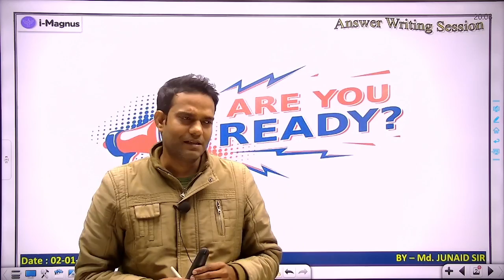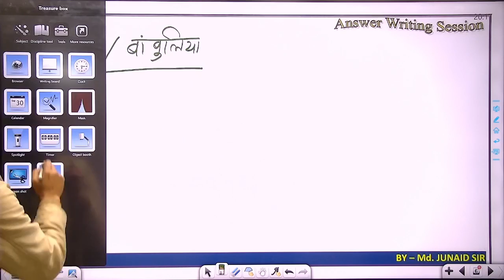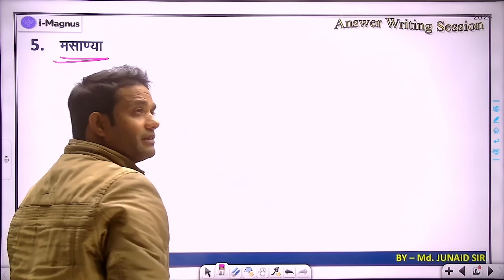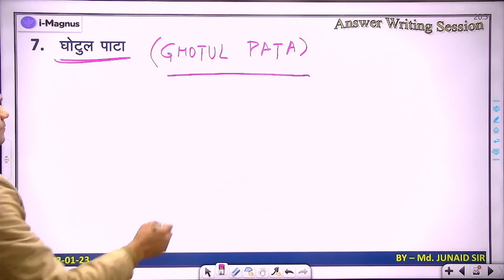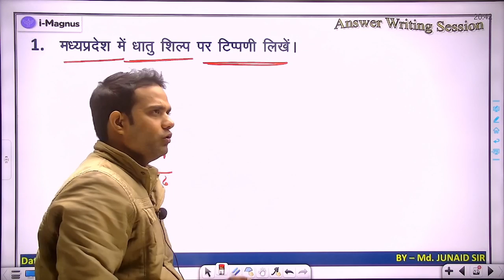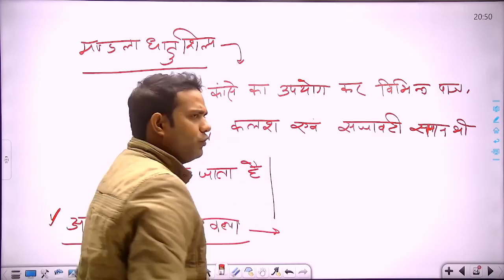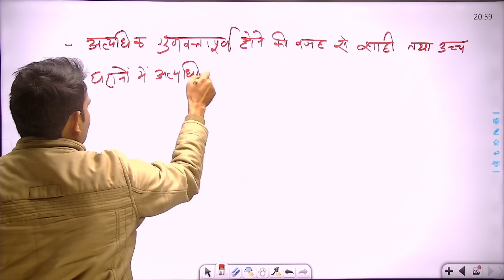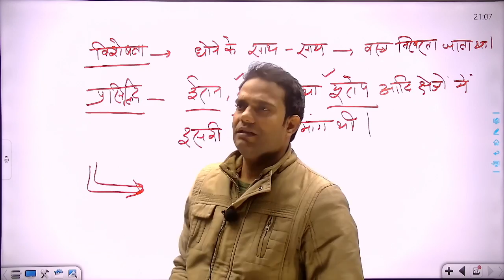MPPSC MAINS 2021 || Answer writing session || मध्यप्रदेश में लोक गायन एवं विभिन्न कलाएं Class - 75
MPPSC MAINS 2021 || Answer writing session || मध्यप्रदेश में लोक गायन एवं विभिन्न कलाएं Class - 75 By Md. Junaid Sir

In this session, Instructor Md. Junaid Sir will discuss the MPPSC MAINS 2021 || Answer writing session || मध्यप्रदेश में लोक गायन एवं विभिन्न कलाएं Class - 75 one of the most important topics for MPPSC,  EXAMS.

 Md. Junaid Sir  is one of the top educators for UPSC & MPPSC with over 8+ years of teaching experience.